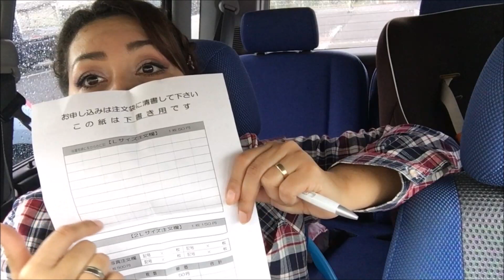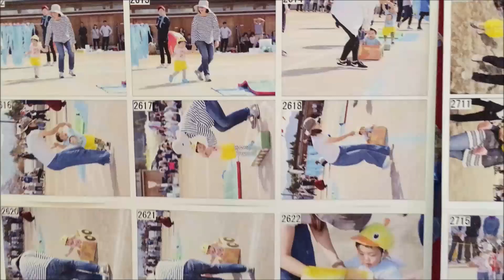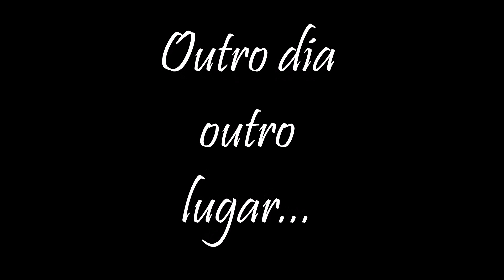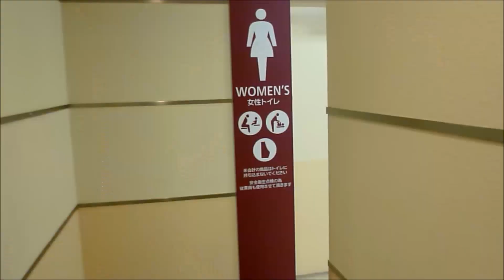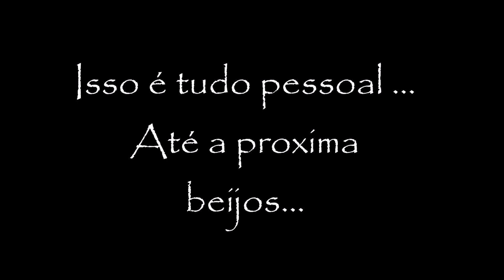Curiosidades do Japão - (Carla Kobayashi - Viver no Japão)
Fatos do dia a dia no Japão que não costumamos ver no Brasil...